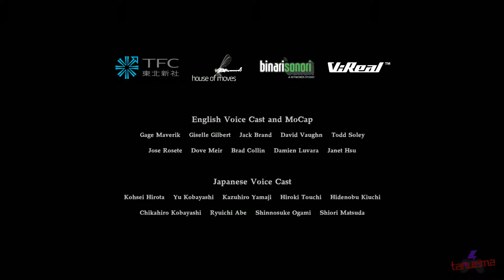Joe le Bourre pif ! Resident Evil 7 End of Zoe FIN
Suite et fin de l'excellent dlc End Of Zoe ça a été un vrai plaisir a jouer je conseil vivement :)